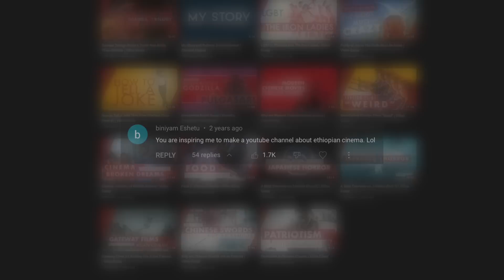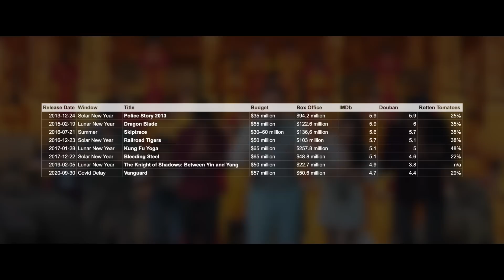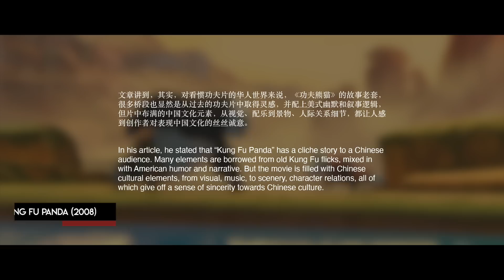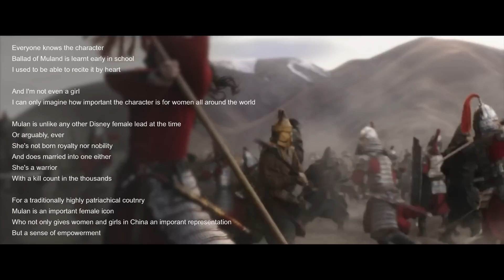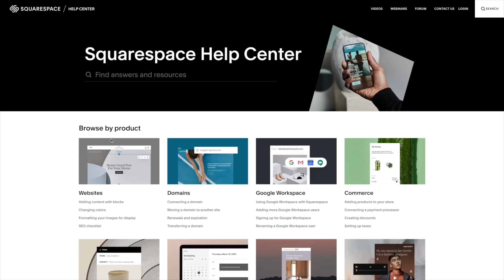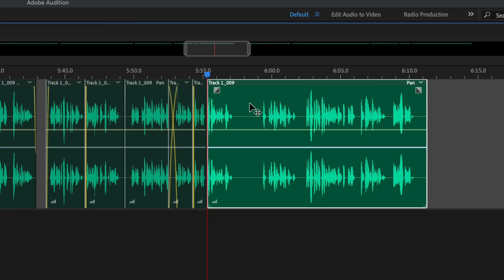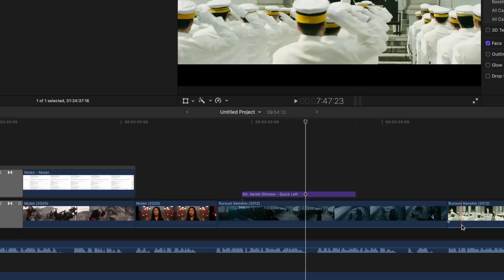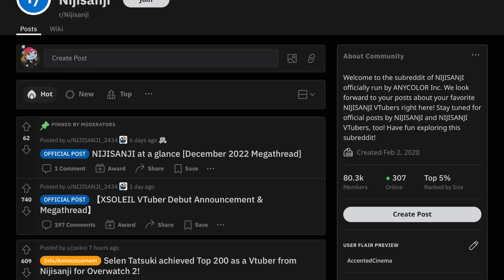How I Make Video Essays | Video Essay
Time flies when you are having fun, I guess?